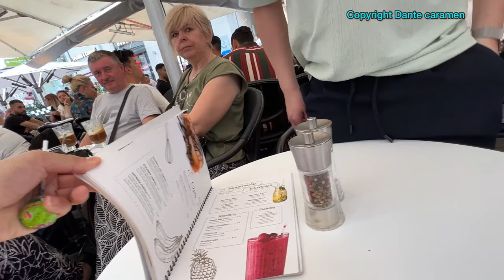Vienna Austria 🇦🇹 film making & Photography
2 anh em di Lang Thang kiem quan an Vietnam 🇻🇳 making film and photography